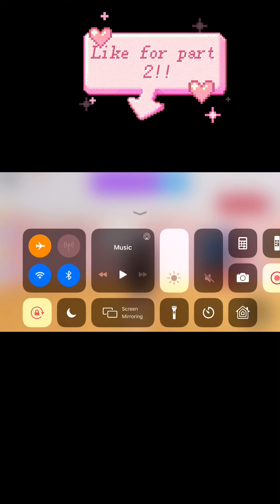Adopt me room....part 1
Ki